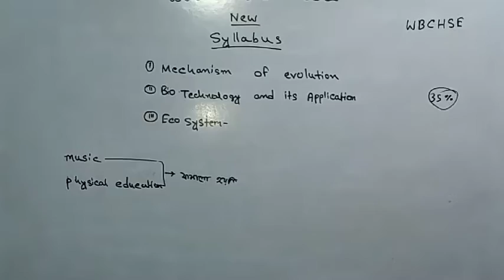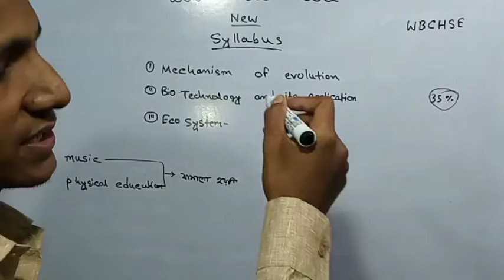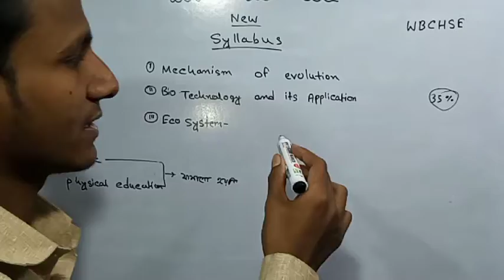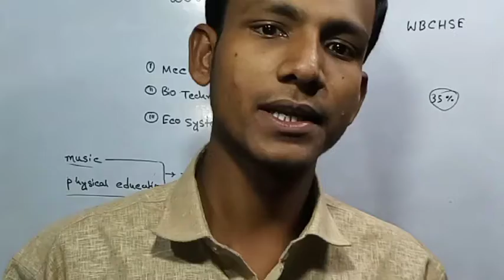H.S syllabus new update- 2022||WBCHSE class-12 syllabus||m.sasmal#syllabus#update#Bengali school